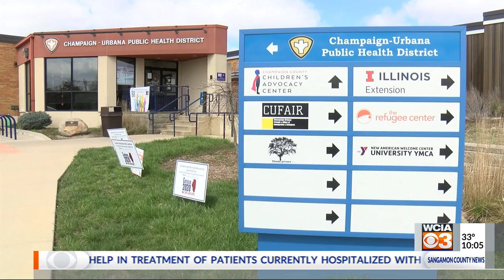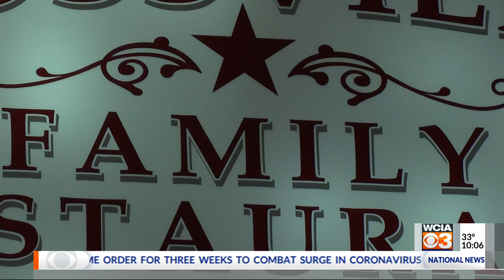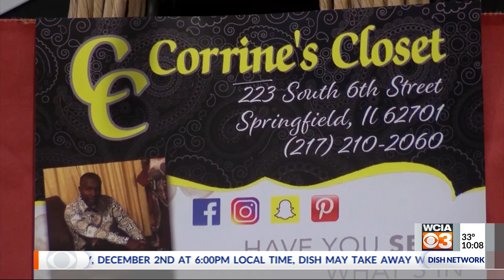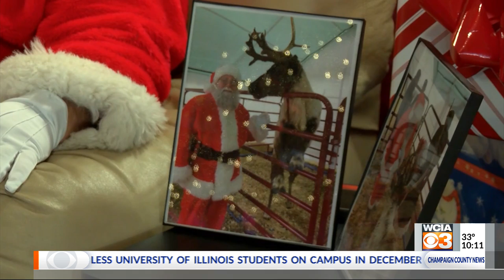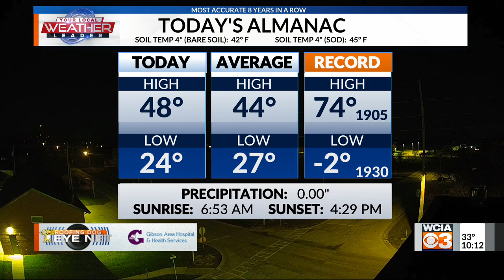3 News at 10:00 p.m.